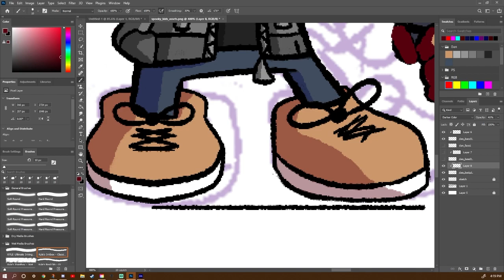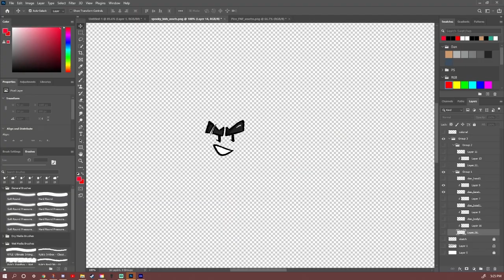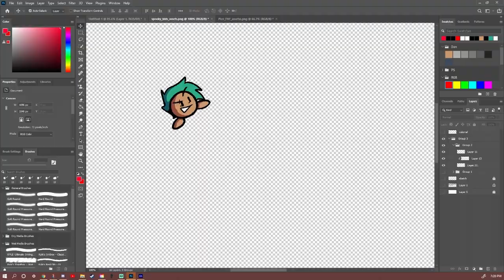Friday Night Funkin': Vs Dan & Chia (Pico Reskin) | Speedpaint & Blammed Showcase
Music featured in this video:
Pico (Instrumental)
Philly Nice (Instrumental)
Blammed

0:00 - Reference Piece
0:57 - Pico Reskinning
2:55 - Reskin Test

READ PURPLE SPADES!